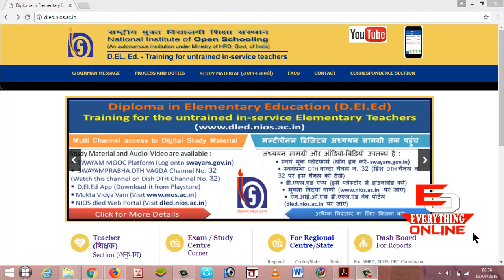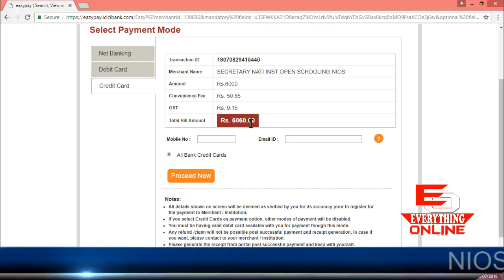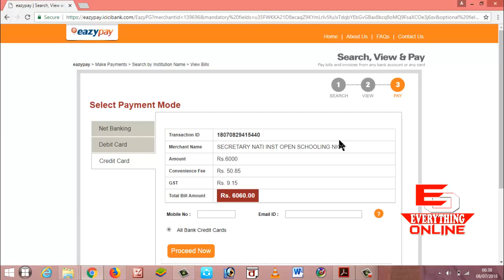NIOS DELED ADMISSION Last Date for Submission of Fee is extended upto 16th July, 2018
The 2nd Year Admission is compulsory for all the D.El.Ed. Teachers enrolled with NIOS.
The 2nd Year Admission Fee is submitted online From 07-Jun-2018 to 07-July-2018
Total Fee is 6000/- per teacher for II Year Admission
The unsuccessful or ABSENT Teachers in the 1st Semester Examination will appear in the subsequent examination of 1st Year after due registration for Exam after declaration of the Results. Such Teachers also need to pay for 2nd Year till 7th July-2018

Process for Online Submission of II Year Registration Fees

First of all you have to provide the Enrolmentno of D.El.Ed
After putting the Enrolmentno, click on the submit Button to move further
After that Click on Submit button, you will be redirected to make the online payment
If Payment is successful then you will get the message, payment is successful, if you want you can take the print out of the same
At any time if you want to see the status whether the payment is made or not then just provide the Enrolmentno and the Status of the Application will be visible on the Screen